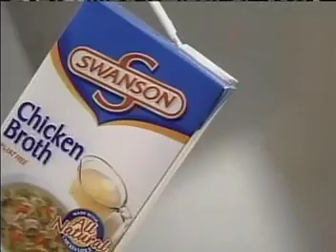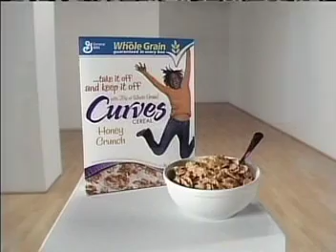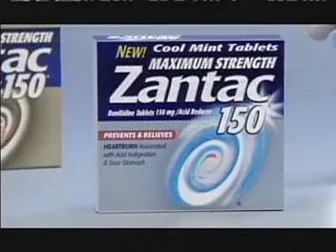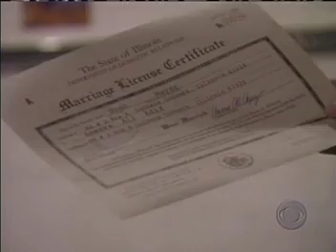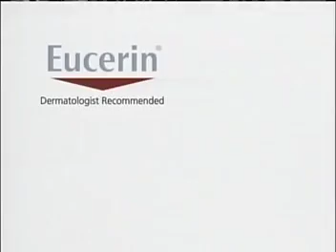ATWT 3 12 08